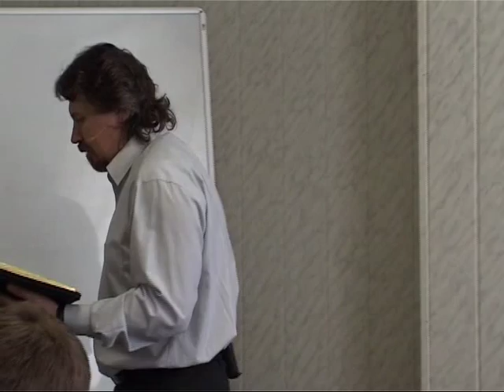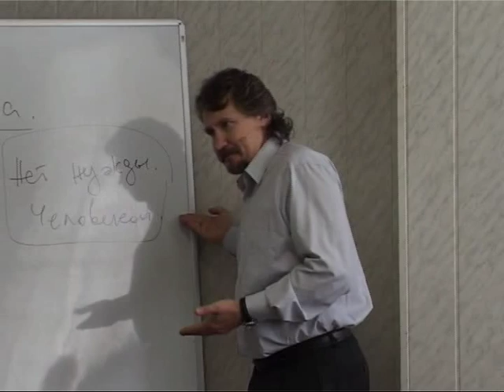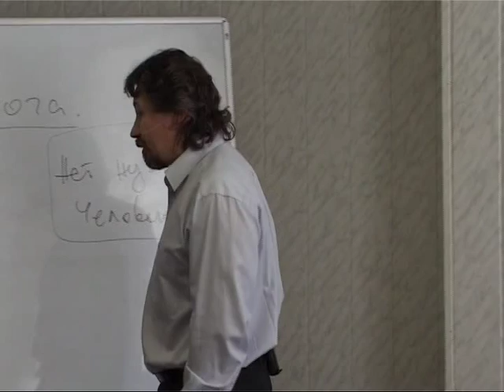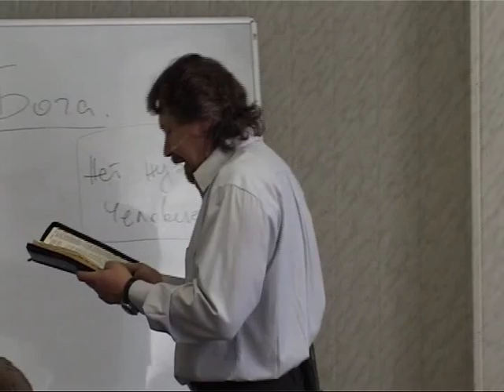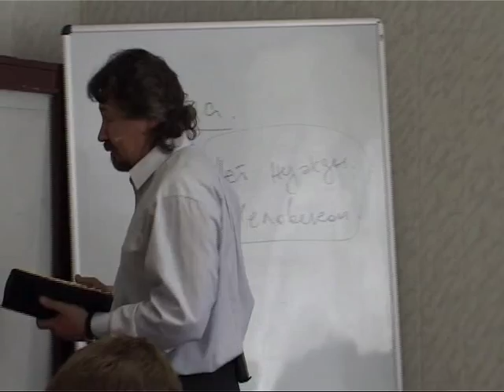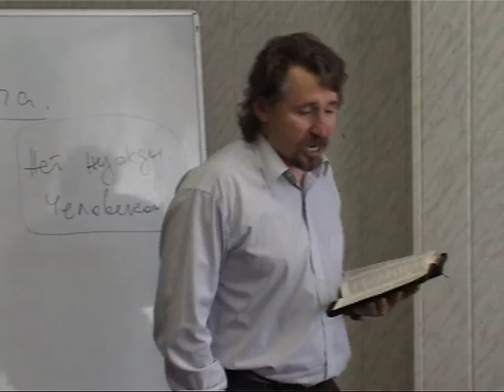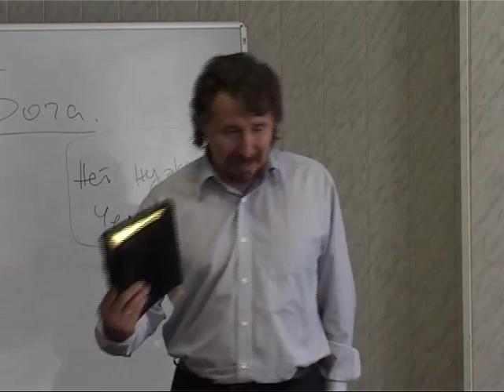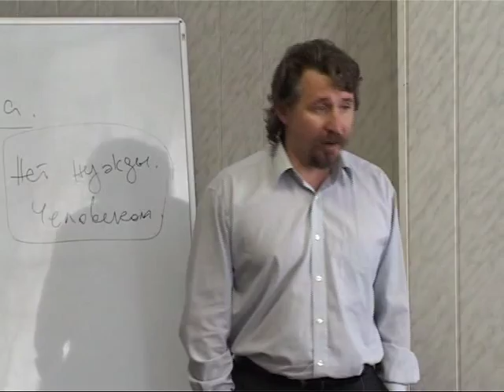МЕБИ Дмитрий Ю "Желание с чем то расстаться" Урок 15